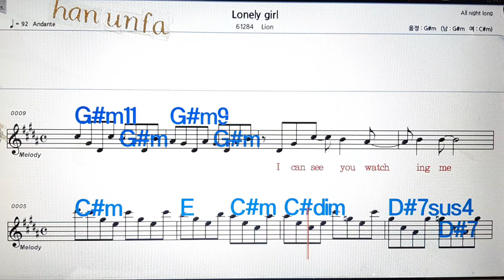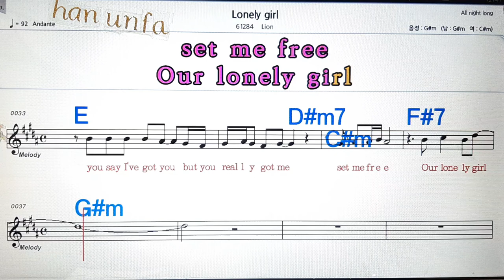Lonely girl/Lionel Richie💋노래방, 통기타 , 코드 큰악보, 가라오케, 반주💖Karaoke, Sheet Music, Chord, MR